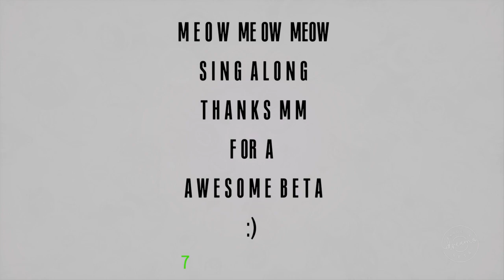Dreams PS4: The Impossible Quiz Beta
My last dream I made before the beta ends